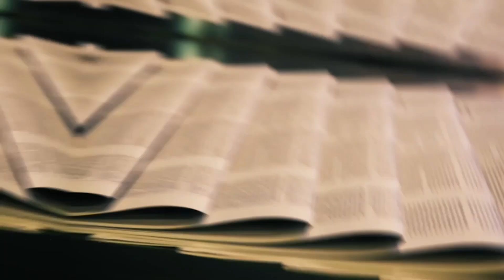Hablamos de los libros "Alma y el camino del despertar y "La Verdad" y de arquitectura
En esta edición especial de "Todas las historias del mundo" contamos con José Antonio Blasco Abad, arquitecto; con Carlos González, asesor de la Junta Directiva de CLABE; y con Verónica Romero, cantante, compositora y escritora.

Hablamos de los libros "Alma y el camino del despertar" y "La Verdad". También nos acercamos a la arquitectura y en concreto al tema "Anillos y cinturones: envolventes urbanas en la ciudad de las metáforas".

Intervienen: José Antonio Blasco Abad, Carlos González y Verónica Romero.